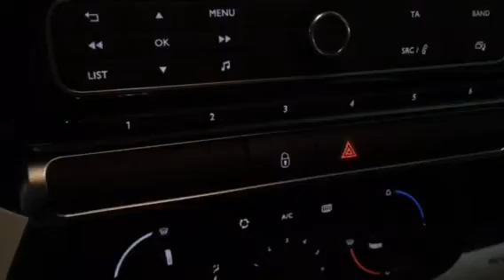NEW CITROEN C3 - ESTERNO